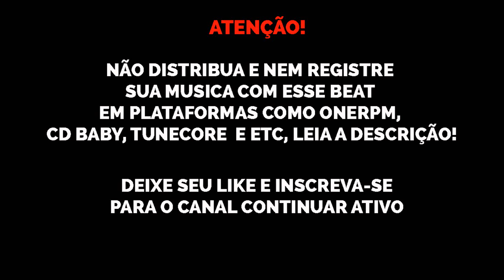[VENDIDO] Flacko x NGC Daddy Type Beat "VALA 3" | Prod. Nael Black